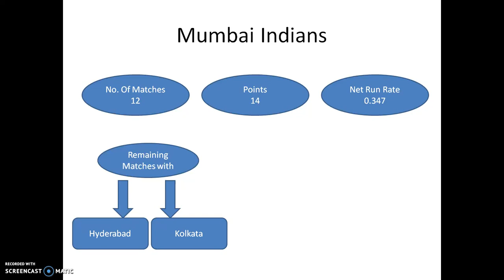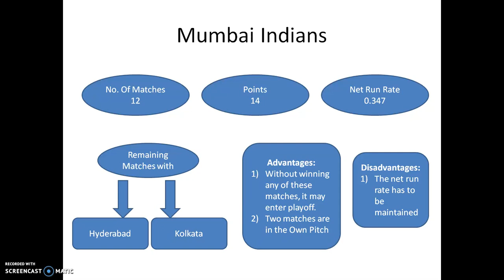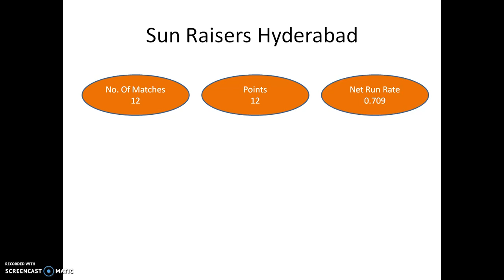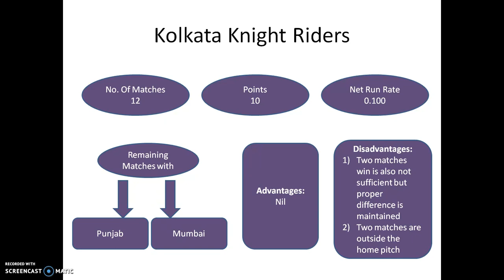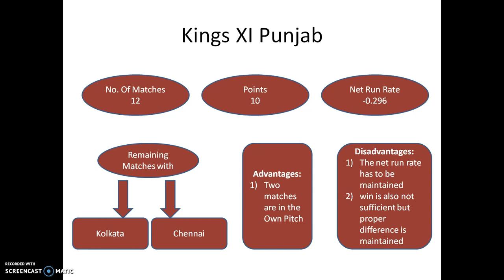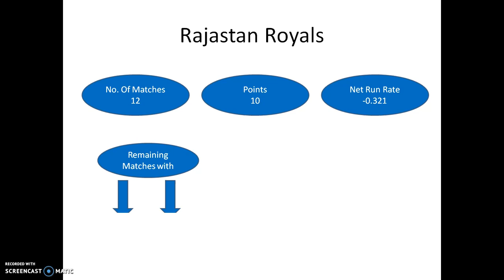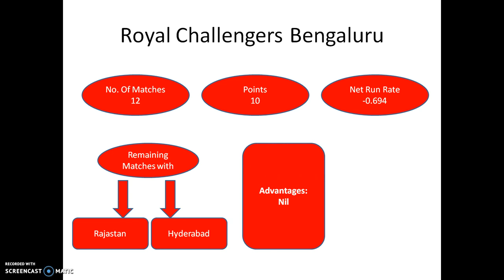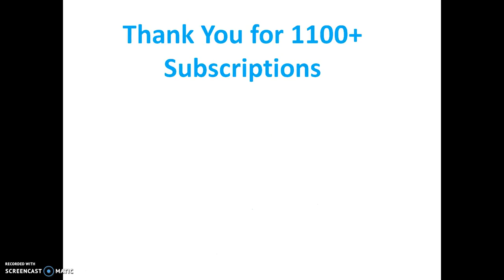IPL - Playoffs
1. Delhi
2. Chennai
3. for the other two places six teams are fighting